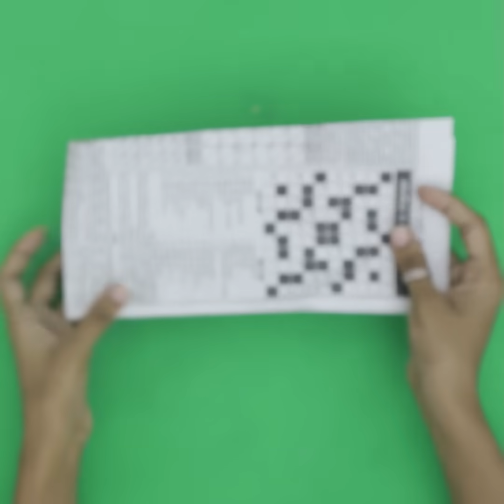6 Beautiful Handmade Woolen Wall Hanging Craft Ideas !!!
6 Beautiful Handmade Woolen Wall Hanging Craft Ideas !!!